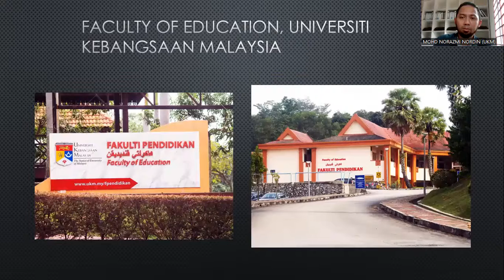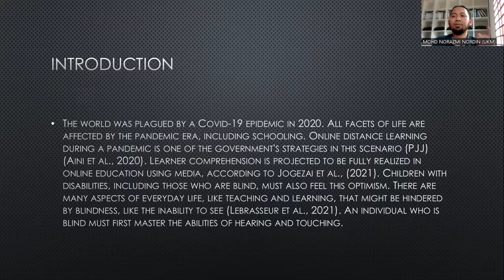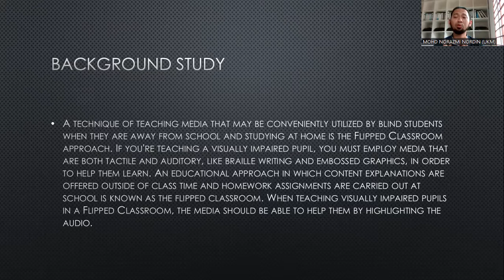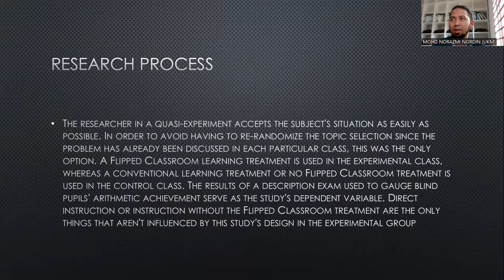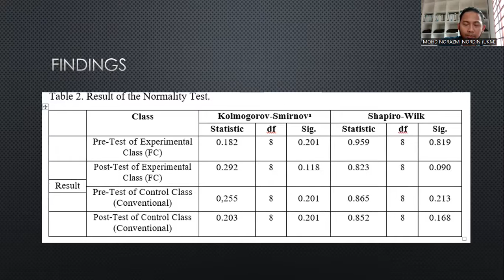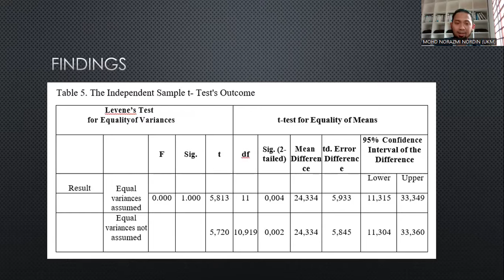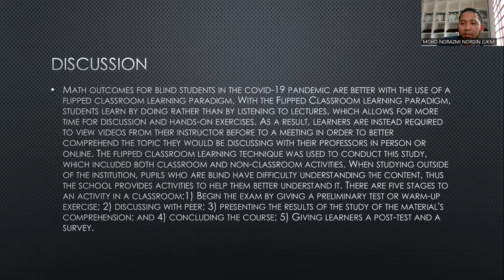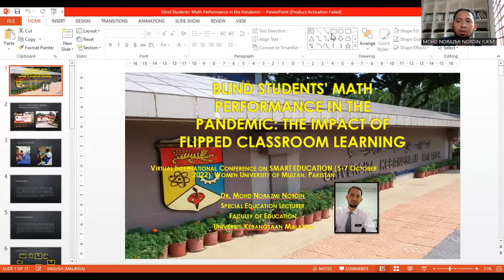KEYNOTE SPEECH FOR SMART EDUCATION INTERNATIONAL CONFERENCE WOMEN UNIVERSITY MULTAN PAKISTAN 2022